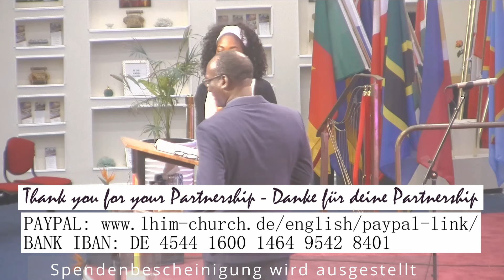Importance of Instrumental Skill - Die Wichtigkeit von Instrumentale Stärken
Worship creates an atmosphere where God "moves in" with His presence and power, drawing people to be touched, healed, forgiven, and saved.